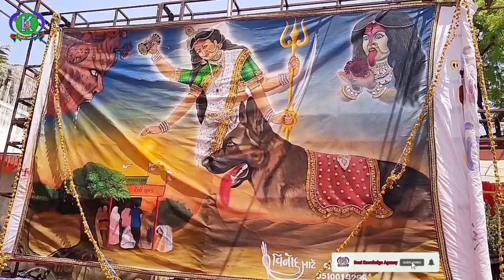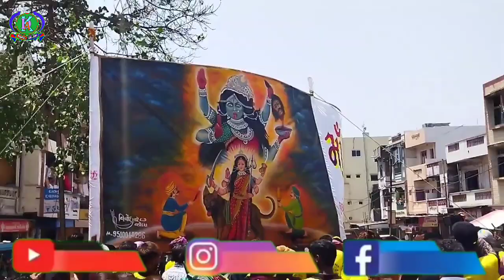Mane Lai Ja Kotha Gamni Devi | Godhra Ni Dhaja 2022 | Maa Group Godhra | Devipujak | Dantani Rahul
Godhrani Dhaja 2022
Rahul Dantani
Pravin Luni
Aakhri Adalat
Pavagad Halol

***Desclimer***
Copyright
Any
Within 24hrs!